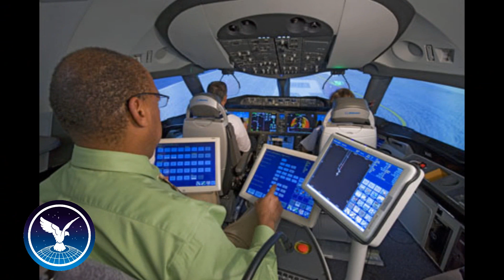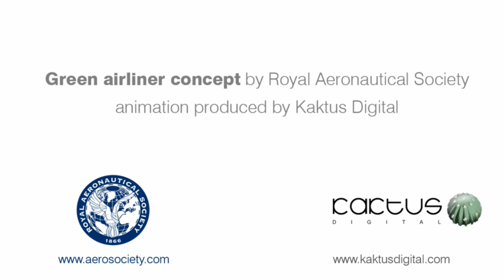Captain Suzanna Darcy-Hennemann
On 8 December 2011, Captain Suzanna Darcy-Hennemann, Chief Pilot, Boeing Flight Training gave the prestigious 100th Wilbur and Orville Wright Lecture at the Royal Aeronautical Society in London UK.

Fomerly Chief Test Pilot on the Boeing 777 programme, we caught up with Captain Darcy-Henneman to ask her about the challenges of future pilot training, fatigue on long-haul flights and whether the best-selling Triple Seven can be improved.

For more aerospace news and insight, or to find out more about the Royal Aeronautical Society,